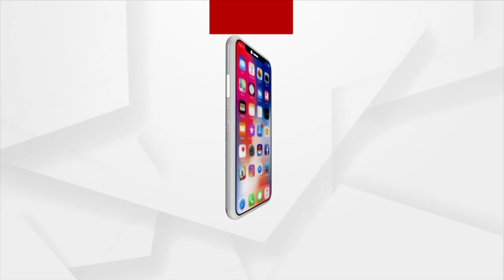Baji Rout Cup 2022 : Rajasthan United FC, Scores Goal